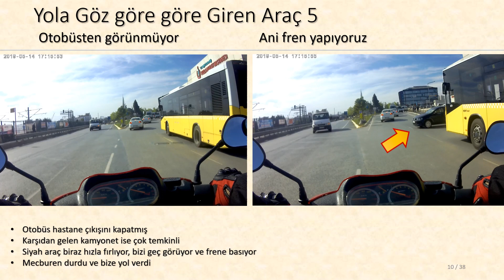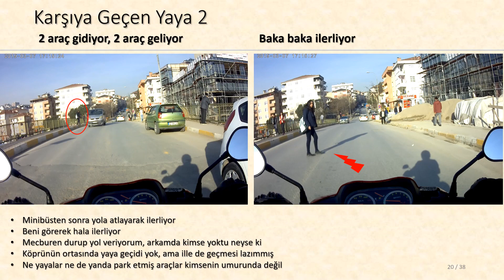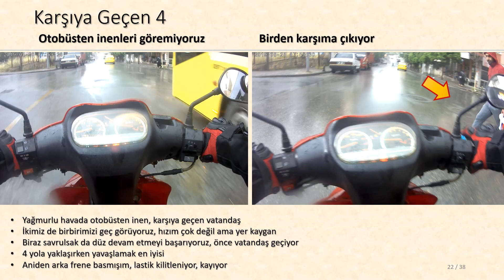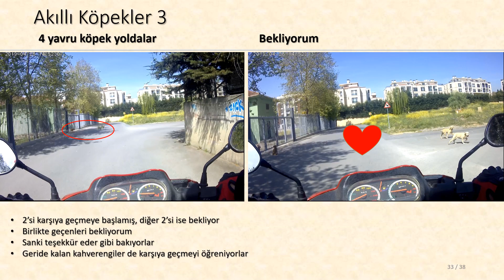Yuki Gusto 50cc - Olaylar Özet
Birçok önemli / önemsiz olay başımıza geliyor, siz de benzer şeyleri yaşıyor veya yaşayacaksınız.

Allah'tan kimsenin başına kaza gelmemesini dilerim

15 ayda olan 37 olay seçtim, ama daha fazla olay oldu tabii. Ya kaydedemedik, ya da benzer olanları eklemedim.

Özetle:
3522 km yol, 16 kuruş yakıt, 42,6 km 1 litre ile gidiyoruz.
Tüm malzemeler, Benzin ve Bakım ile toplam 8500 TL harcadık.